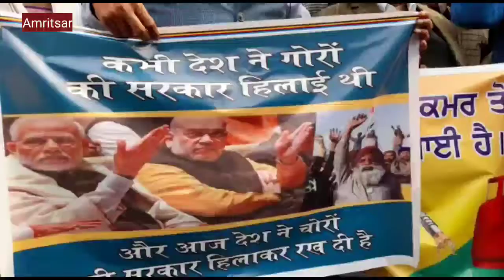सरकार द्वारा बढ़ाई गई महंगाई को लेकर पंजाब में लोगों ने जताया रोष प्रदर्शन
latest news
punjab news